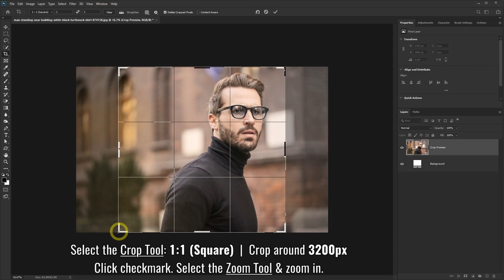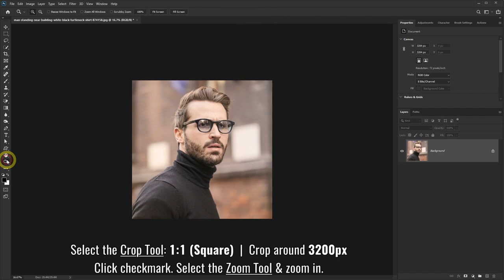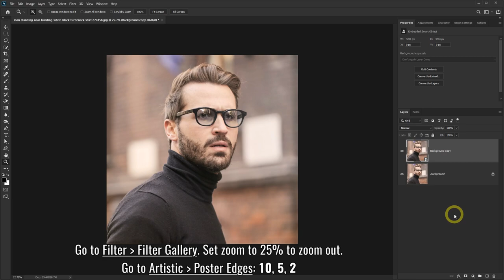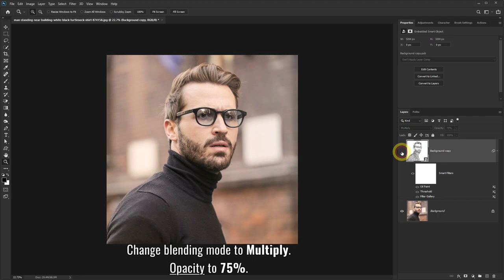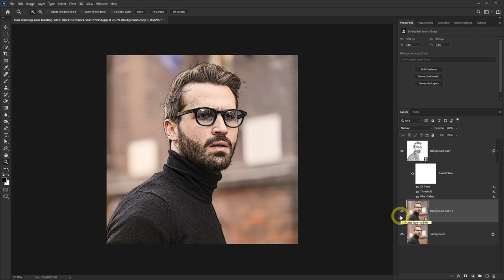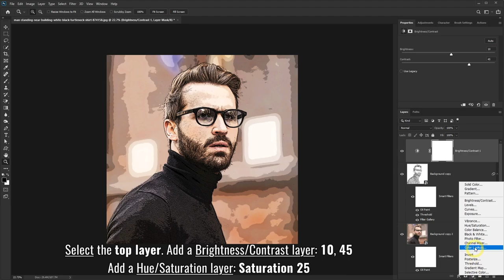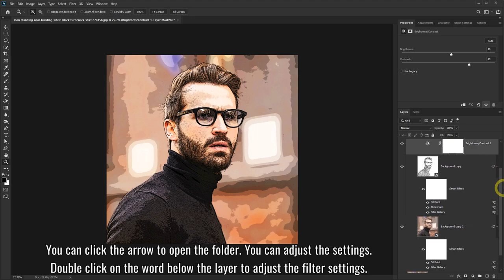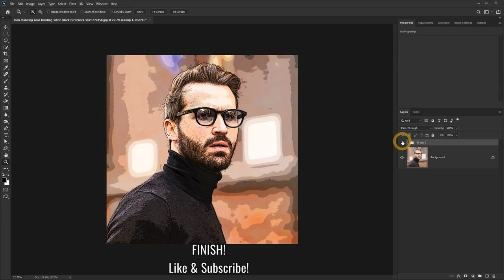How to make Comic Book Effect in Photoshop - Cartoon Drawing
Learn how to transform your photo into a comic book effect in Photoshop. You can easily turn your photo into a cartoon drawing with this Photoshop effect. You can cartoon yourself or use other type of portrait photography in this Photoshop tutorial.